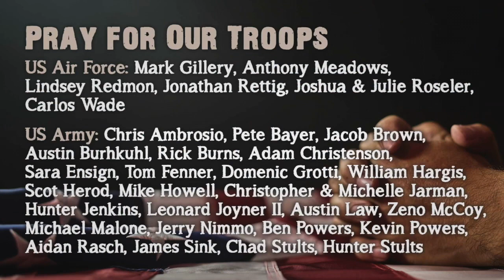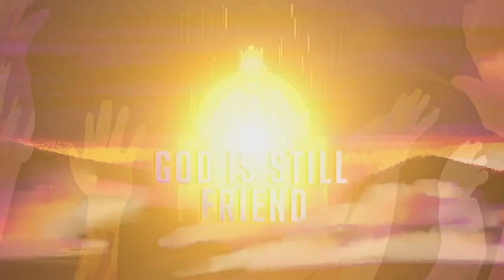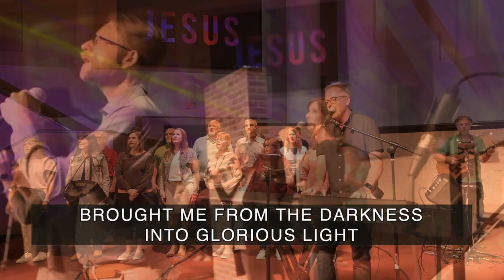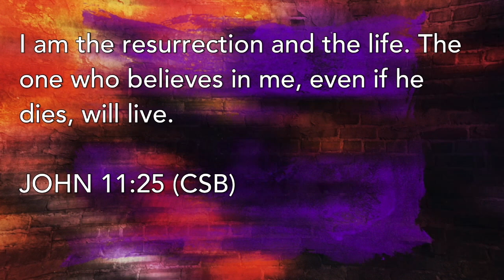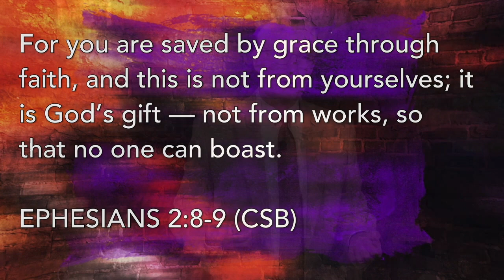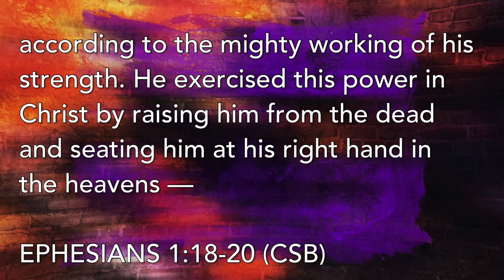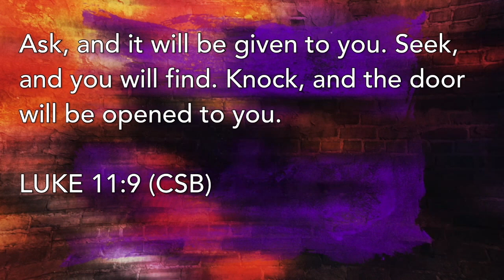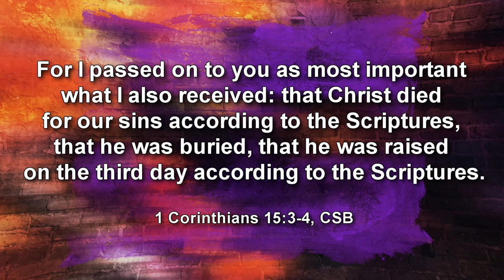Easter Sunday 2022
Easter Sunday Worship at FBC Allen